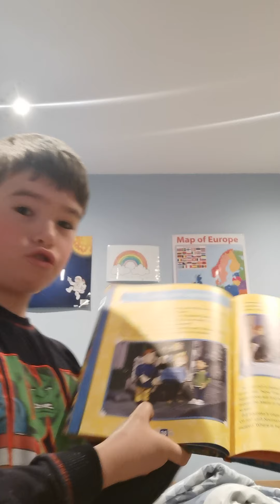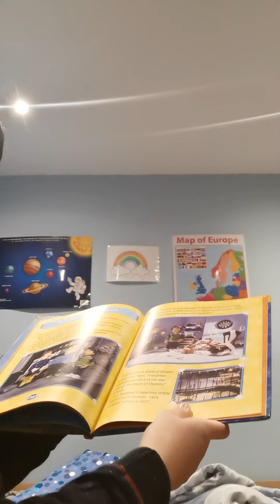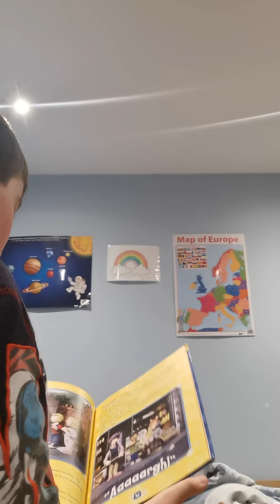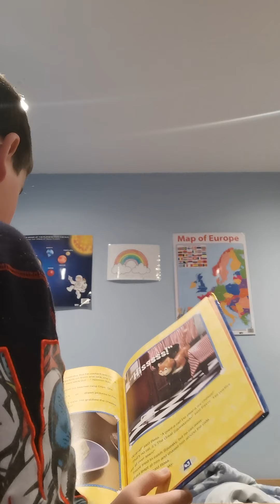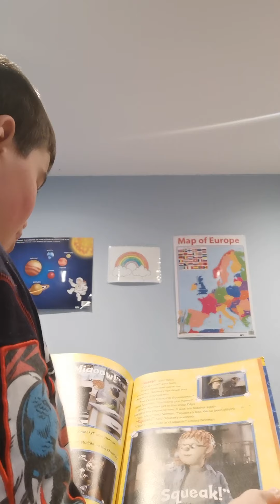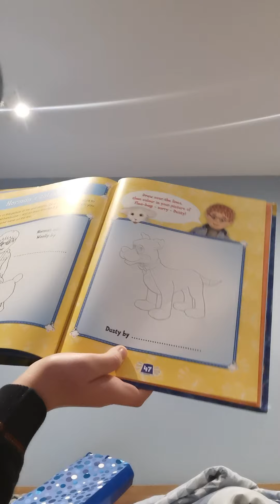Happy 11th birthday to me Jack cupples